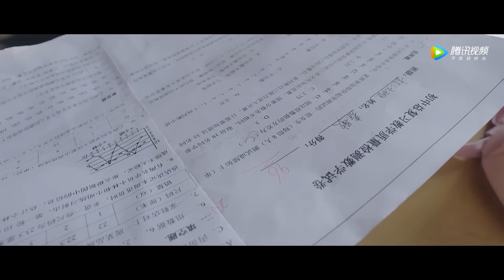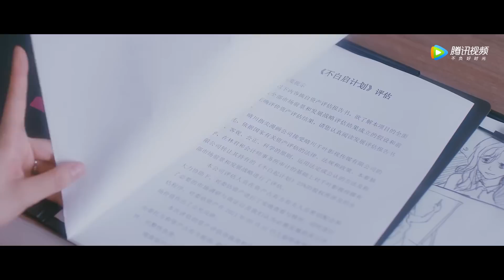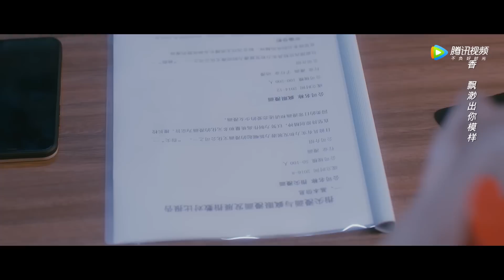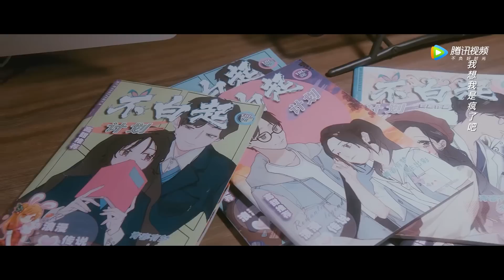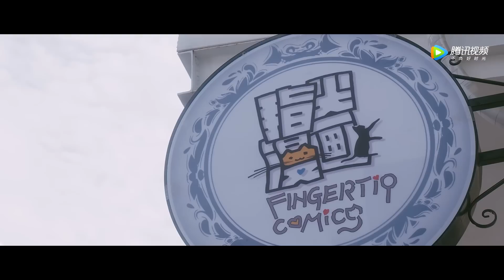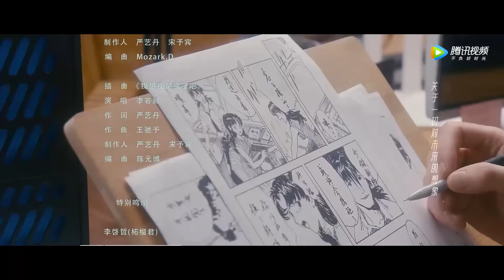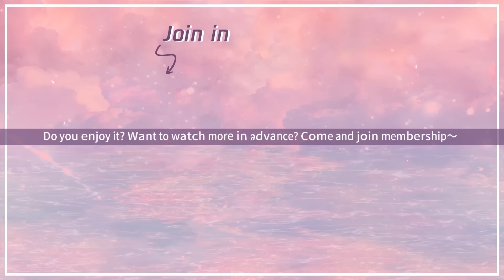ENG SUB【亲爱的小美人鱼 Dear Little Mermaid】EP11 秦歌吐露心酸童年，白启嘉醉酒撒娇（林思意、徐凯鑫）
☞会员8月8日起每周一至二抢先看，非会员8月8日起每周一至三20点观看一集
《亲爱的小美人鱼》该剧讲述了男女主曾是校园时期公认的CP，但因为女主身体原因和种种误会让他们错过，但八年后意外在医院相遇的两人让断开的缘分又重新纠缠在了一起。
☞主演：林思意、徐凯鑫、蔡乙嘉、付美、潘麓宇、张可艾、张庆庆
❗Full Version can't be watched in below territories:
印度, 印度尼西亚, 文莱, 新加坡, 柬埔寨, 泰国, 中国澳门, 缅甸, 老挝, 菲律宾, 越南, 中国香港, 马来西亚

00:00 Download "WeTV/Tencent Video (for The US)" APP Watch More Episodes
01:00 Join Membership Watch Full in Advance